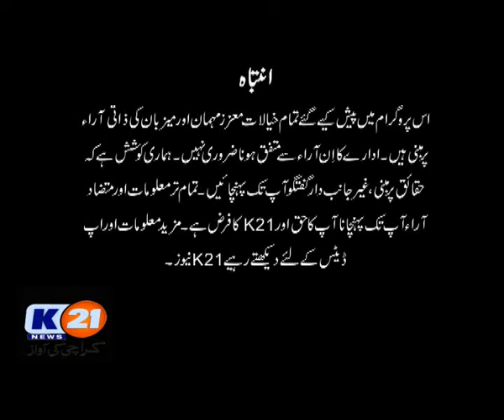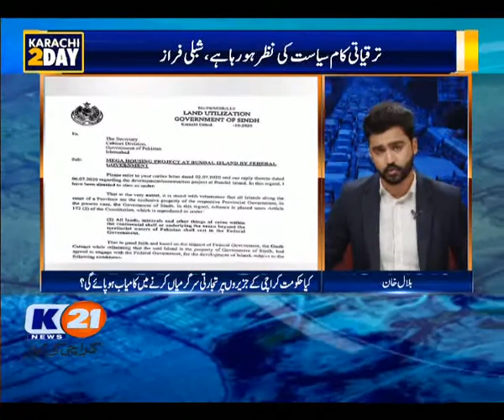K21 News | Karachi Today with Bilal Khan | 07-Oct-2020 | Part 1